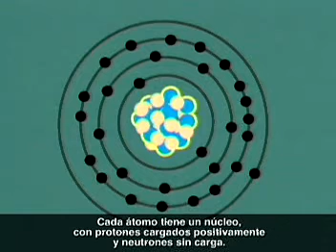naturaleza de la electricidad.mpg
Un aporte para docentes y estudiantes de mecánica